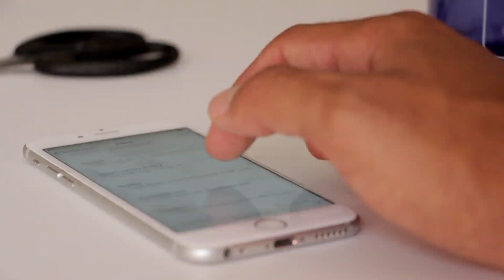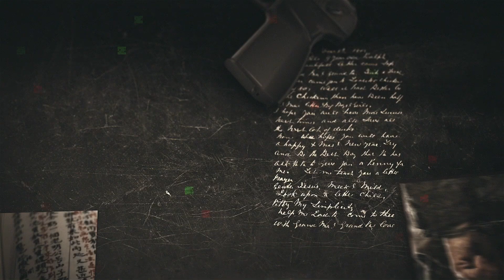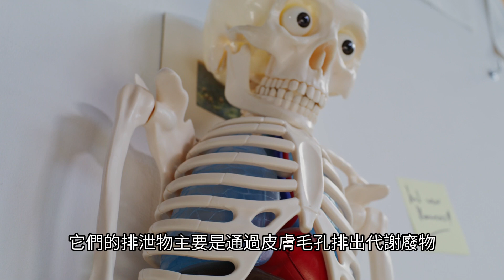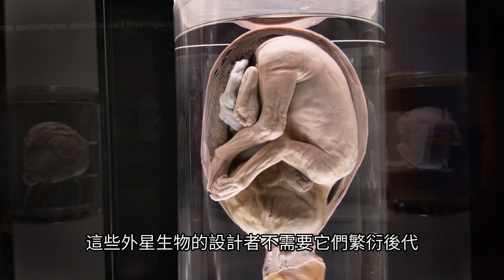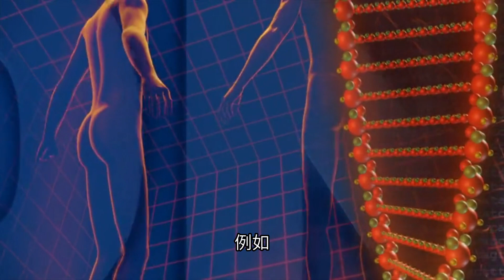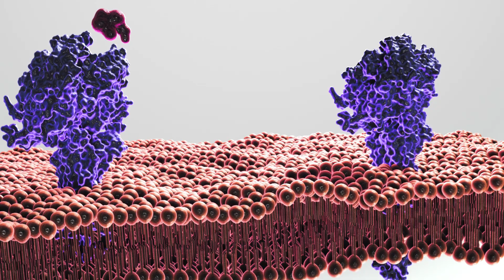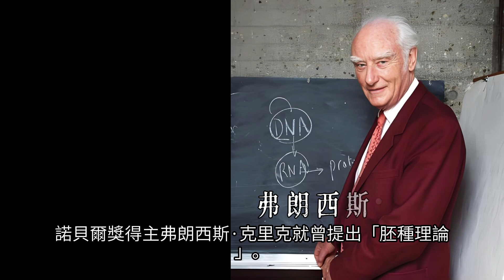「解剖灰人」發現居然是基因工程產物，卻與人類DNA十分相似，難道人類是外星人後裔？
根據這名生物學家的描述，解剖結果顯示，這名外星人完全沒有生殖能力，像是螞蟻群體中的「工蟻」和「兵蟻」，這些外星生命體的存在似乎僅僅是為了執行某種特定的任務，沒有自我意識，也沒有生活需求。這些外星生命的構造極其簡化，功能單一，但身體組織和細胞結構卻是異常複雜，顯示出經過高度設計和優化的跡象。

更令人驚訝的是，通過對外星人細胞的研究，科學家發現這些外星人與人類在某些基因層面上存在相似之處。不難看出帖子中的描述暗示，外星人和人類可能有共同的祖先，這一發現不僅讓人懷疑，外星文明是否曾與地球生命有過歷史性的聯繫，還可能重新定義我們對生命起源和宇宙生物演化的理解。